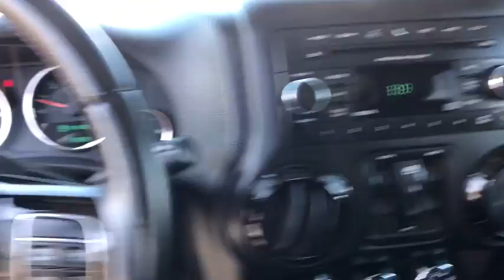2012 Jeep Wrangler Unlimited Carson City, Reno, Northern Nevada, Dayton, Lake Tahoe, NV 142858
Bright Silver Metallic Used 2012 Jeep Wrangler Unlimited available in Carson City, Nevada at Carson City Toyota. Servicing the Reno, Northern Nevada,  Dayton, Lake Tahoe, NV area.
2012 Jeep Wrangler Unlimited Altitude - Stock#: 142858 - VIN#: 1C4BJWEG3CL275895

Come see this 2012 Jeep Wrangler Unlimited Altitude while we still have it in stock!*Get Your Money's Worth for this Jeep Wrangler Unlimited with These Options *MAX TOW PKG -inc: 3.73 rear axle ratio, class II receiver hitch, trailer sway damping, 4-pin trailer tow wiring, 24L CUSTOMER PREFERRED ORDER SELECTION PKG -inc: 3.6L V6 engine, 5-speed auto trans, 18 x 7.5 medium-gloss painted aluminum wheels, altitude floor mats, altitude hood decal, black leather seat trim w/red stitching, body color 3-piece hardtop, body color front bumper appliques, body color rear bumper appliques, freedom panel storage bag, heated front seats, Mopar black fuel filler door, piano black interior accents, radar red accent stitching, rear window defroster, rear window wiper w/washer , REMOTE START, P255/70R18 ON/OFF-ROAD OWL TIRES (STD), ENGINE BLOCK HEATER, CONVENTIONAL REAR DIFFERENTIAL (STD), CONNECTIVITY GROUP -inc: Uconnect voice command w/Bluetooth, USB input, vehicle info center, BRIGHT SILVER METALLIC, BODY COLOR 3-PIECE HARDTOP -inc: freedom panel storage bag, rear window defroster, rear window wiper w/washer (STD), BLACK INTERIOR, LEATHER SEAT TRIM W/RED STITCHING.* See What the Experts Say! *As reported by KBB.com: If you enjoy outdoor activities, the 2012 Jeep Wrangler is your round-trip ticket to the trailhead, ski slope or beach. And if you enjoy the Jeep-specific pursuit of boulder hopping, this newest iteration of the Wrangler - and newish iteration of the four-door Unlimited SUV - won't disappoint.* Stop By Today *For a must-own Jeep Wrangler Unlimited come see us at Carson City Toyota, 2590 S Carson St, Carson City, NV 89701. Just minutes away!